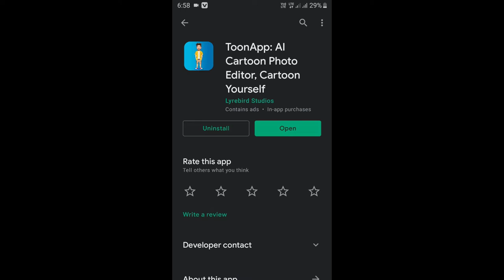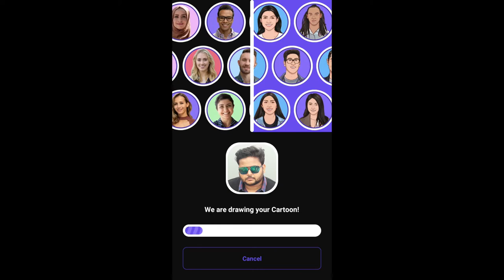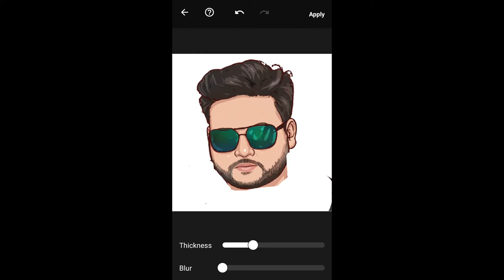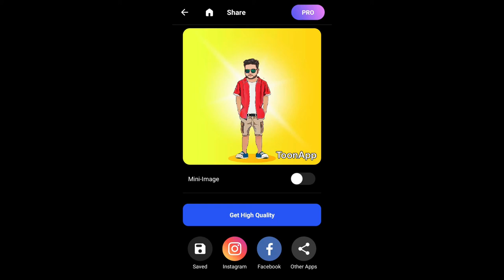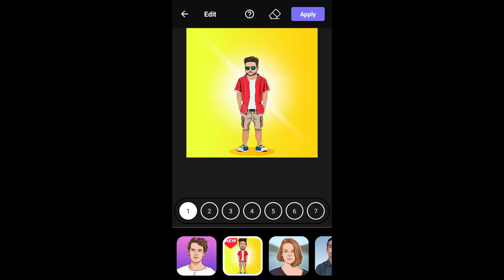Cartoon Photo Editing Toon App | Miniature Cartoon Photo Editing Tutorial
Hello Dosto, shagat hai aap savi ka phir se hamare is youtube channel par, is video me maina aap logo ko dikhiya hai kaise cartoon photo editing kar sakte ho, jo trending cartoon photo chal raha hai usko kaise bana sakte ho is video me maina dikhuya hai, asa karte hai aap logo ko video pasand aiyaga, to chaliya milta hai next video me tab tak ke liya Jai Hind Vande Mataram

Topic Cover:
Cartoon Photo Editing Toon App
Miniature Cartoon Photo Editing Tutorial
toon app
cartoon photo editing hindi
toon app tutorial
toon app editing
miniature photo editing
trending cartoon

Background Music
🎵 Track Info:
Title : Crock Pot
Artist : Diamond Ortiz
Genre : Hip Hop & Rap
Mood : Dramatic